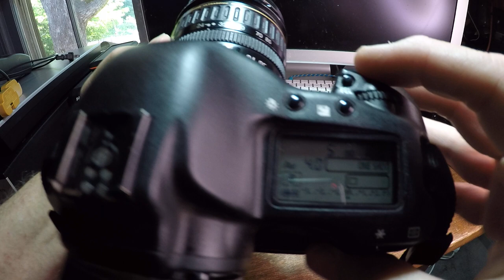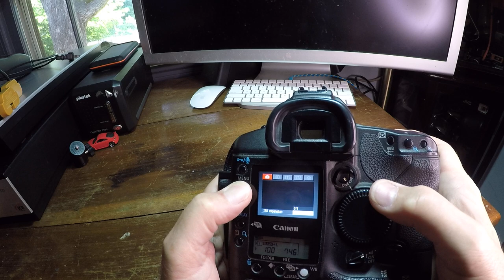Canon 1ds Mk2 Final checkout.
Selling on FB marketplace. This gives you a good idea of the condition of it.